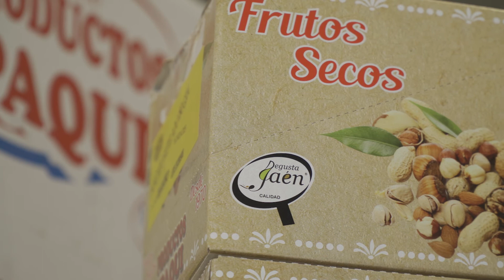PRODUCTOS PAQUI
Degusta en Jaén 2020.